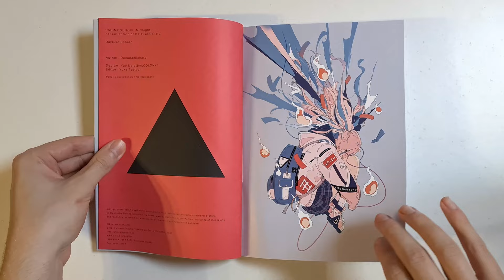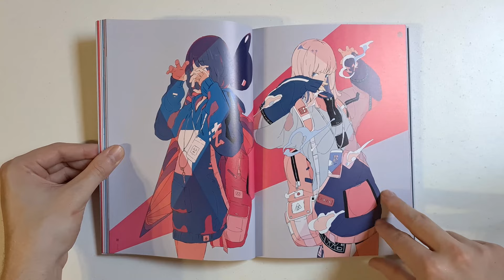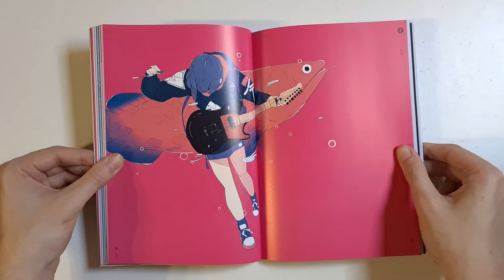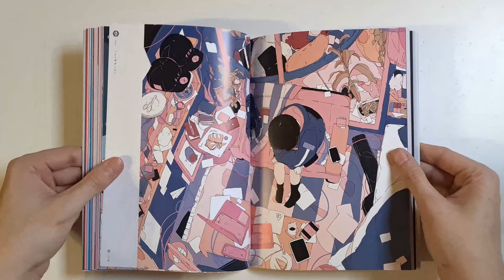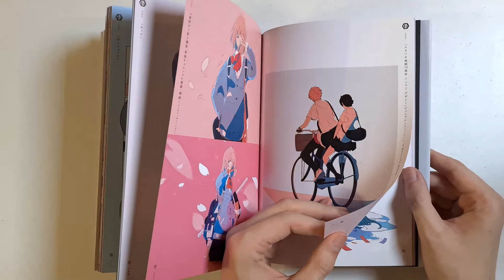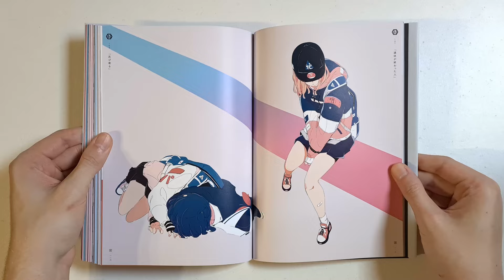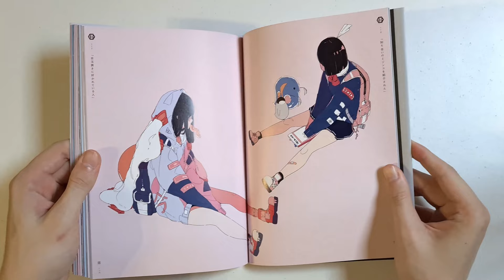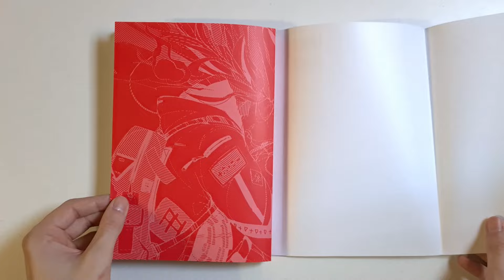Daisuke Richard Works: Ushimitsudoki | Art book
Richard is known for his unique pastel coloured art work designs of girls. Most of the time the faces of these girls are hidden, which gives it a mysterious feel. Besides the mysterious girls the designs of their clothes are great.

Amazon NA
Amazon JPN

Amazon NA
Amazon JPN

Apricity, Autumn, Imagine & Tower - Prod. by Lukrembo